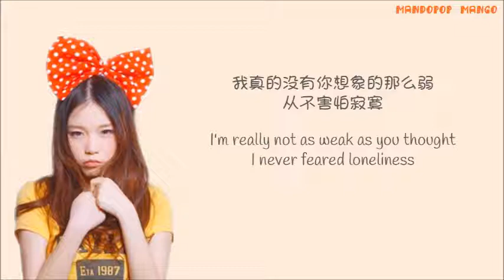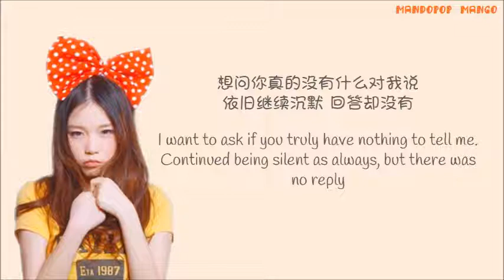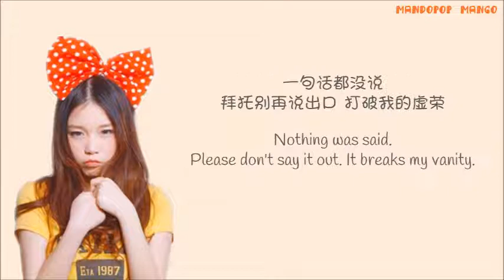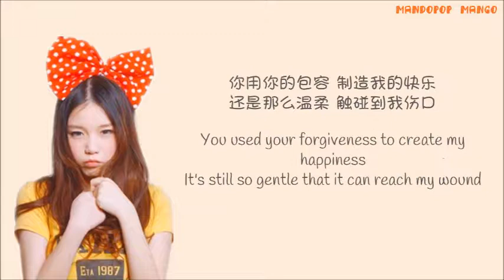[ENGSUB] Benxi本兮 - Speechless 无语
Benxi is a singer of Muslim Hui descent from China. She passed away on Christmas Eve of 2016, at the age of 22. AllahYarhamhaBenxi We will always remember you

♥Details♥
Artist: 本兮 / Ben Xi / Bổn Hề
Song: 无语 Wu Yu (Speechless)
Year Released: 2012